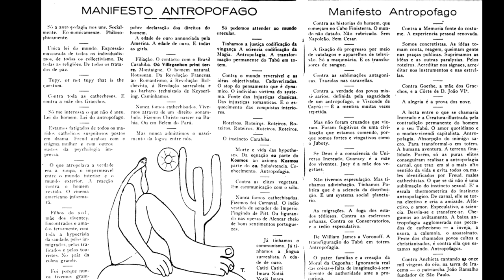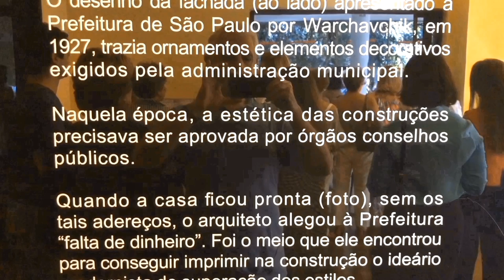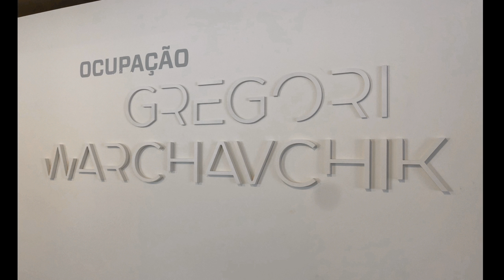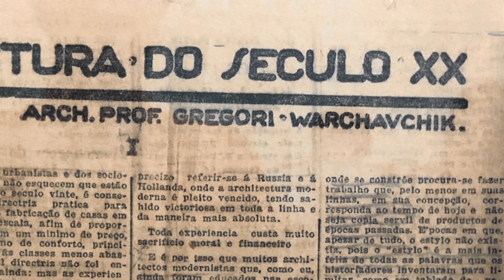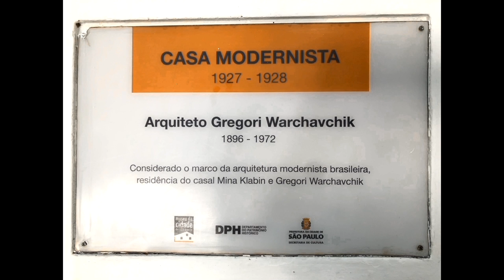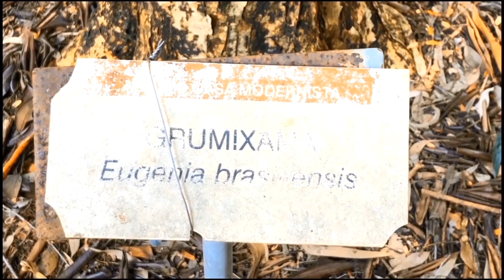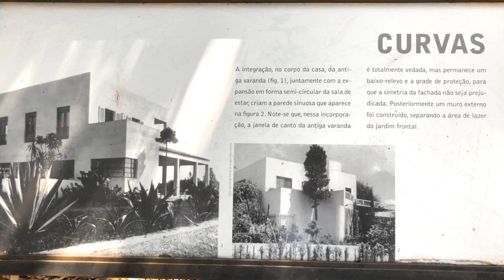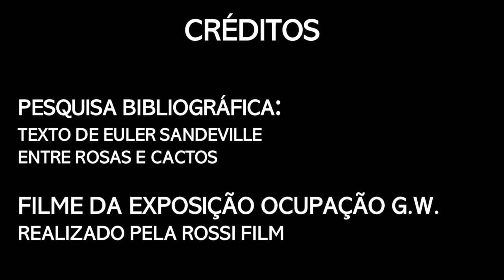Mina Warchavchik : a pioneira dos jardins modernos no Brasil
Nesse novo vídeo da série mestres inspiradores, o arquiteto paisagista Benedito Abbud conta um pouco da trajetória dessa percursora dos Jardins modernos no Brasil.